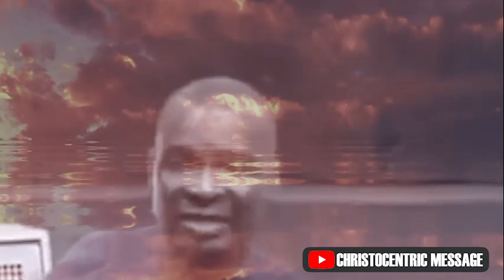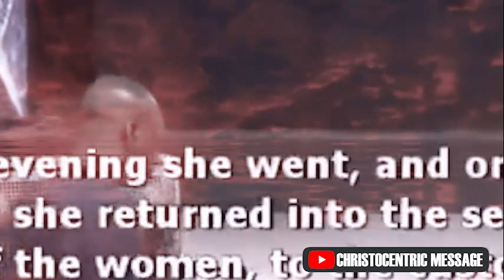[THIS MONTH] HOW TO ACTIVATE CLOSED DOORS IN YOUR LIFE - APOSTLE JOSHUA SELMAN